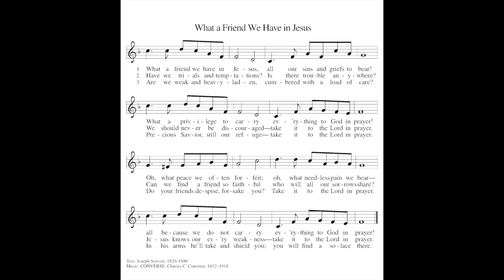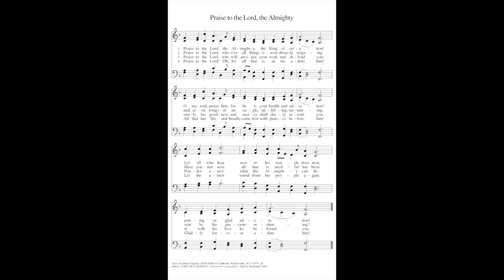Christ the King Sunday Worship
Today we come to the end of the Liturgical Church year and celebrate Christ the King Sunday.